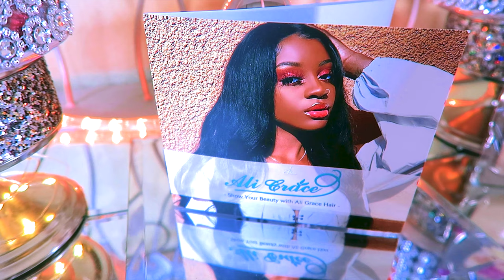SLEEK BABY HAIR'S HOW I LAY MY EDGES ON LACE FRONTAL WIG ft ALI GRACE HAIR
BABY HAIR'S ON DECK HOW TO CAMO THE LACE ON YOUR FRONTAL WITH BOMB AZZ BABY HAIRS ft ALI GRACE HAIR how to make baby hairs tutorial how to make wig look natural pre-plucked hairline ombre balayage lace frontal cheap affordable hair lace front wig tutorial with muffinismylovers

• Ali Grace Hair Official Website ➤

• Hair Detail: : Highlight straight 13x4 lace front wig 150% 18inch

• Do you want to promote Aligracehair?

WRITE OR SEND US LOVE GIFTS TO:
Muffinismylovers

SOME OF MY FAVORITE SITES